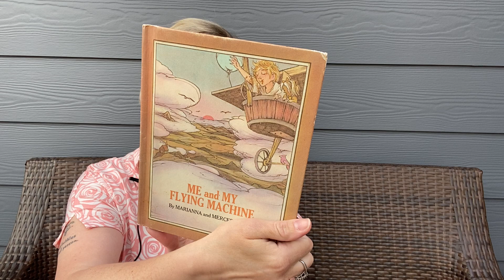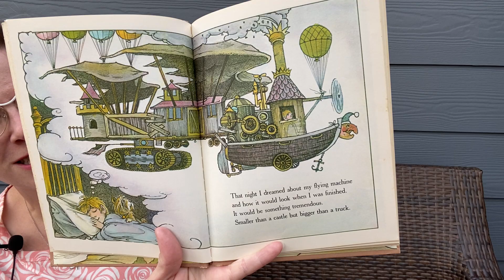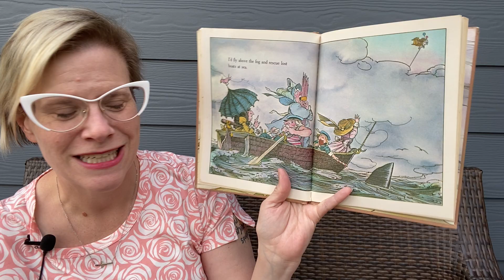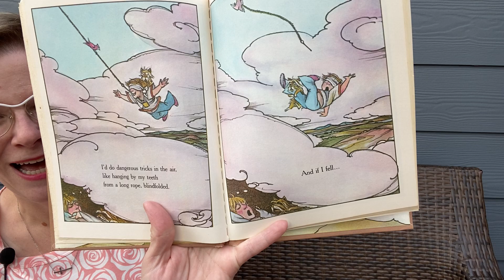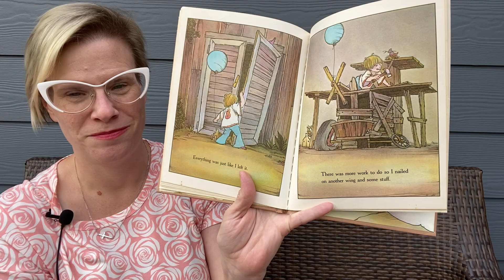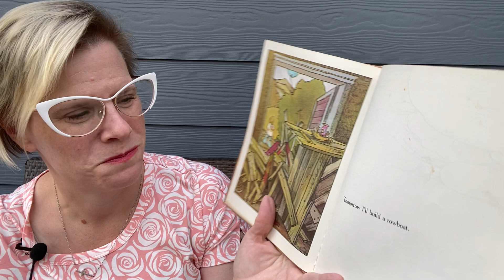Story with Lori #42( Me and My Flying Machine )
I am a mama and a teacher, with many years of early childhood experience, with the education and certification to back it up. These are very simple videos to keep kids engaged for a short time, so parents can have a HOT MINUTE! I hope you enjoy them and it's what I can give of myself during this crazy time. BEE the BEST YOU... We are all apart of this great Hive and together we will fight for it.

This is the 1 story in my series, parents I hope you enjoy your 10 minutes to have coffee or whatever!  I post daily in the morning time, so your student will have a somewhat consistent story time with me. Honestly it depends on if the baby keeps me up all NIGHT, but really it will always be in the morning time. Welcome to my story series, parents I hope you enjoy your 10 minutes to have coffee or whatever!  I post daily in the morning time, so your student will have a somewhat consistent story time with me. Honestly, it depends on if the baby keeps me up all NIGHT, but really it will always be in the morning time.